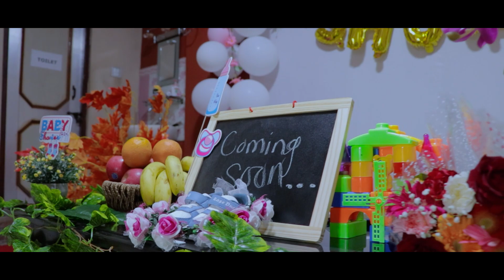BEHIND THE SCENES OF BABY SHOWER || 2021.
To entertainment our audience ,what's the behind seen of Baby shower.
While you dream of Baby shower day, We help you create it that shall remain with you for a lifetime.
BG PRODUCTON family shared some special moment of yours.
Thank you all for your support , trust & to being us.